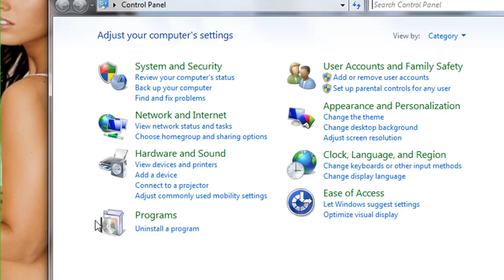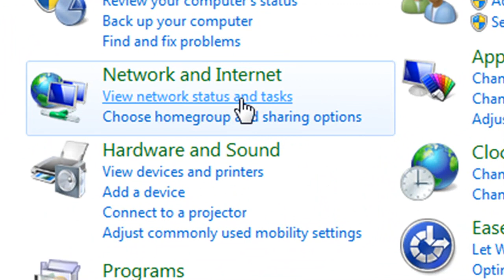How to connect to xbox live using laptop - All windows platforms - **Windows 7**